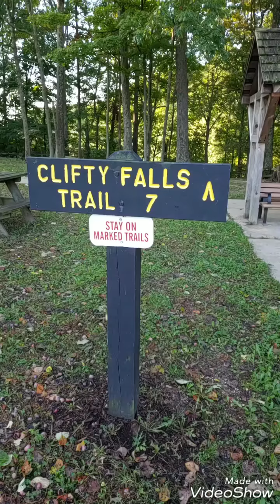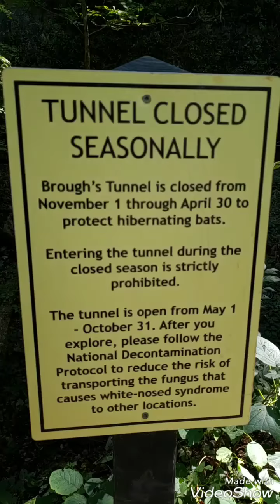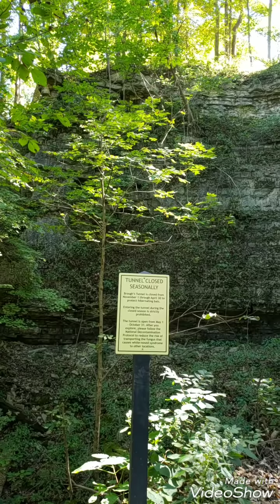Clifty Falls State Park